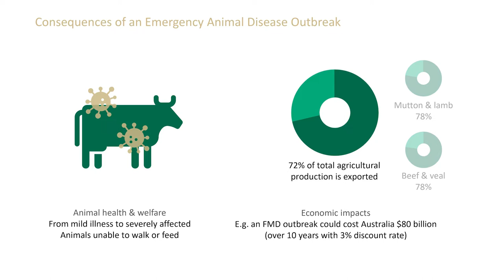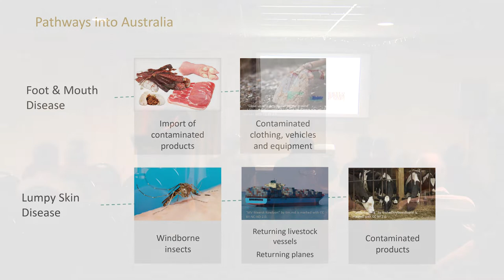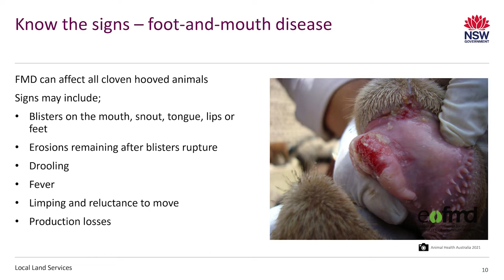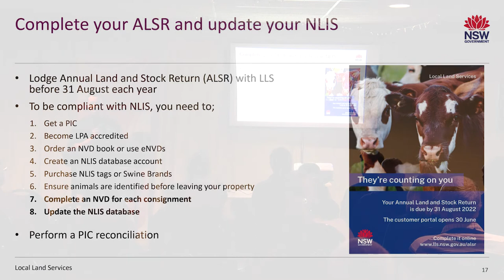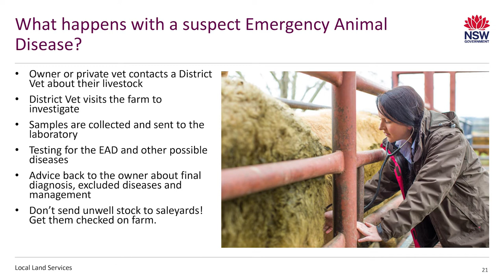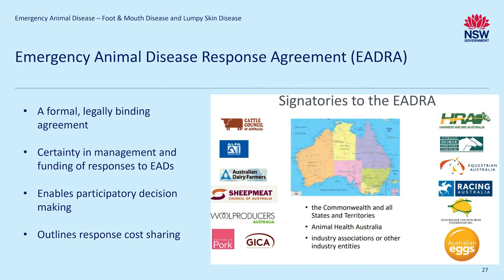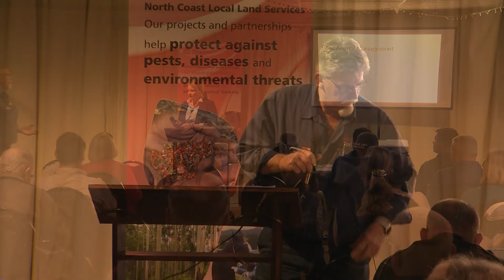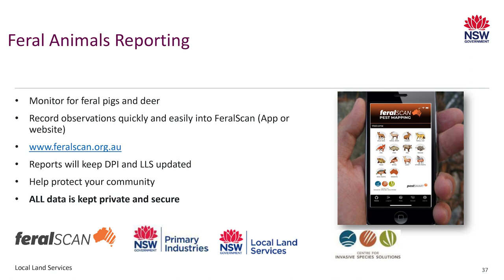Emergency Animal Disease Information Session recording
This presentation was recorded at Wauchope on the mid-north Coast of NSW on 17 August 2022. For information on other events across the state,

The session includes information to help producers recognise the signs of foot and mouth disease and lumpy skin disease, and provides advice on prevention. In this recording you will:
· learn more about the current status of FMD and lumpy skin disease
· find out how to identify these diseases and know what to do if they suspect cases
· find out what they can do on your farm
· hear what Local Land Services does to prevent Emergency Animal Diseases
· hear about the work of Local Land Services in feral animal control.

or join our dedicated animal biosecurity mailing list to get the latest updates on foot and mouth disease, lumpy skin disease and general biosecurity advice.